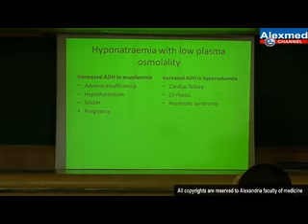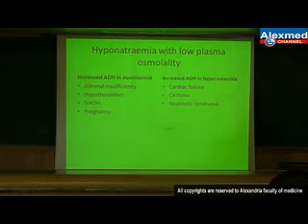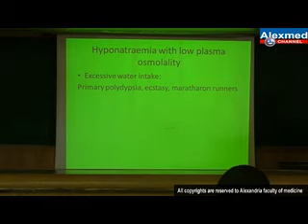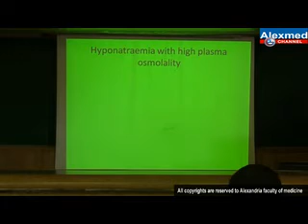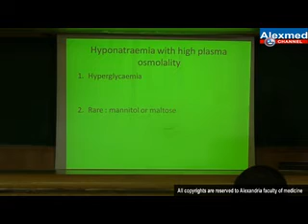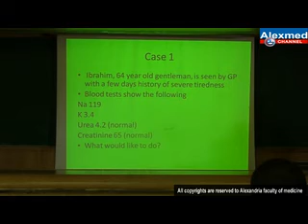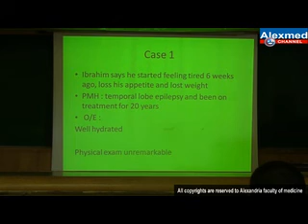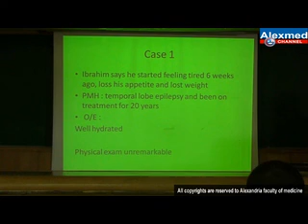Electrolytes Disturbance (Part 2)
Dr. Ahmed Swidan